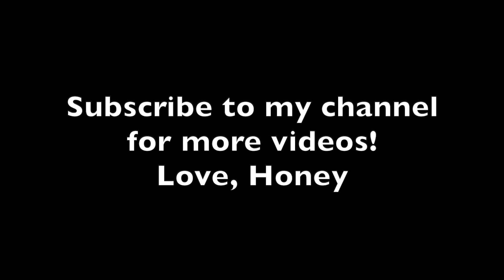My dog makes treats! 🦴 She’s ALWAYS HUNGRY! (Honey helps make treats)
Honey helps in the kitchen and makes some healthy homemade dog treats that turn out super yum!